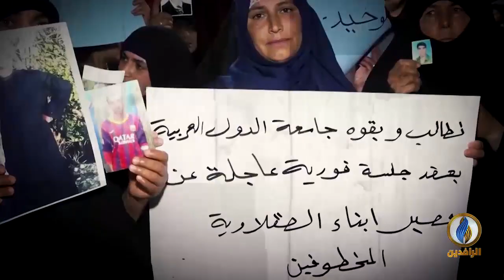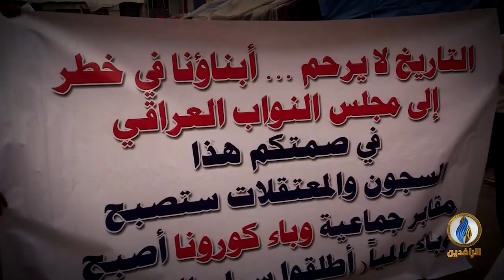منبر_الرافدين | اختفاء نحو 9 آلاف عراقيًا منذ عام 2017 وسط تعتيم حكومي